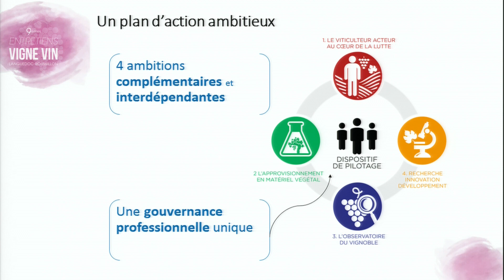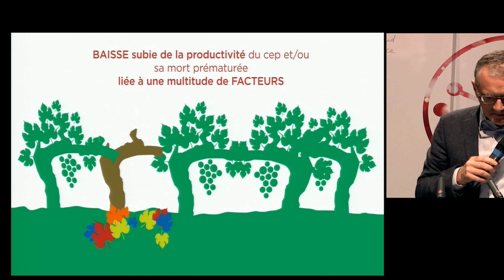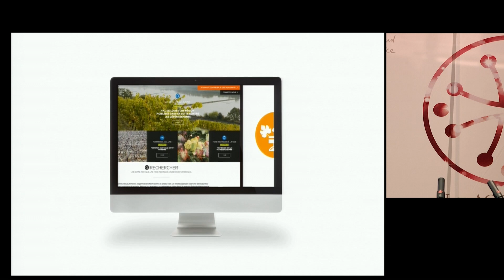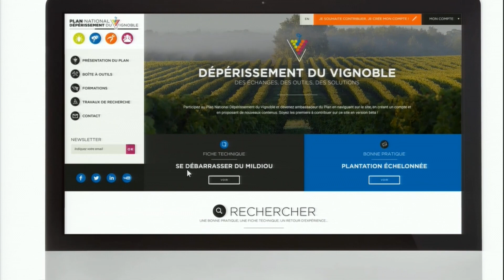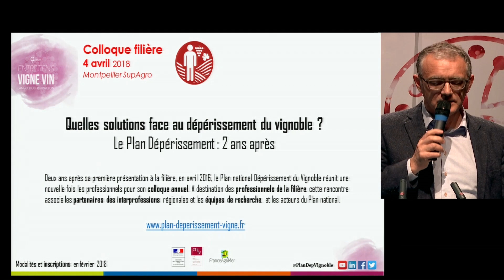Christophe Riou: Le plan national dépérissement du vignoble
Vous trouverez les présentations filmées des différentes intervenants à l'Entretien Vigne et Vin du Languedoc-Roussillon 2018 qui a eu lieu le 24 Janvier au Théâtre de Narbonne.